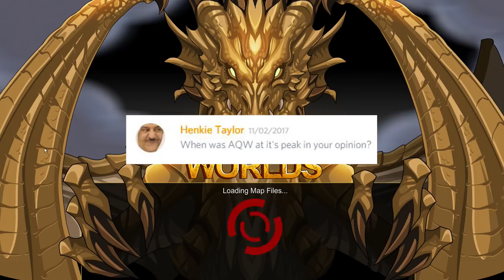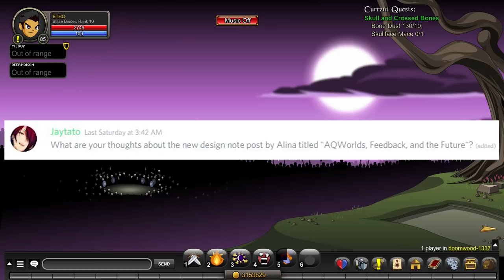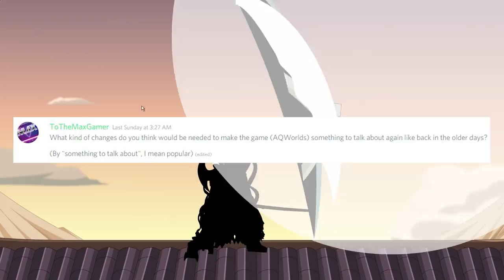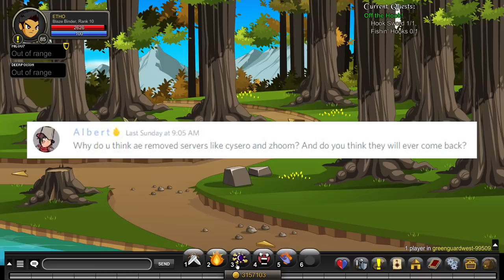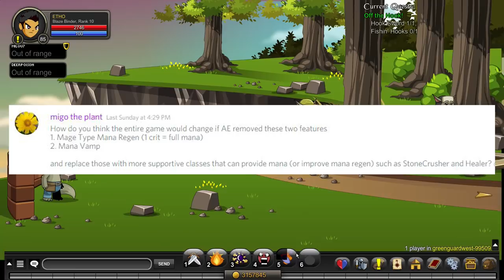Best Class For Farming or Soloing? (AQW Q&A #14)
♫ Music ♫

• Sigala
• "Easy Love - Instrumental"

• Labtracks
• “It’s Not Over”